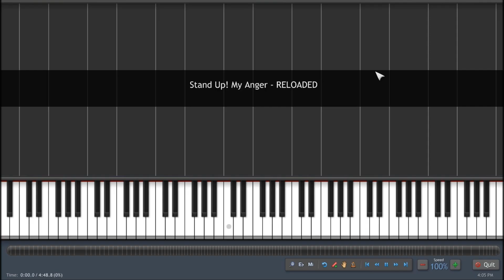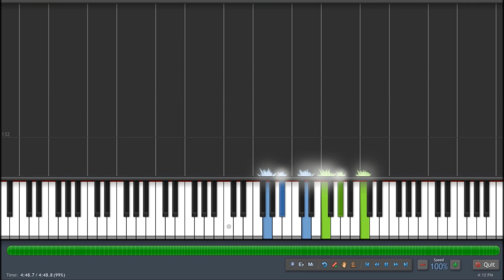Gundam Seed OST IV - 02 Stand Up! My Anger! Piano Rearrangement by DunNotCome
My arrangement of GUNDAM SEED OST IV - Track 02 Tachiagare! Okori Yo! [Stand Up! My Anger!] for piano solo.

*Audio is digitally produced.

Till I get my keyboard, I won't be making any live plays of this amazing arrangement. Do support me in getting my keyboard! Its very much appreciated!